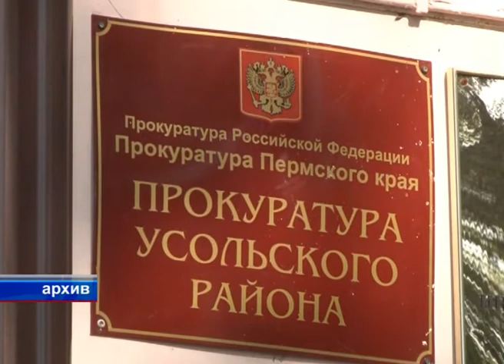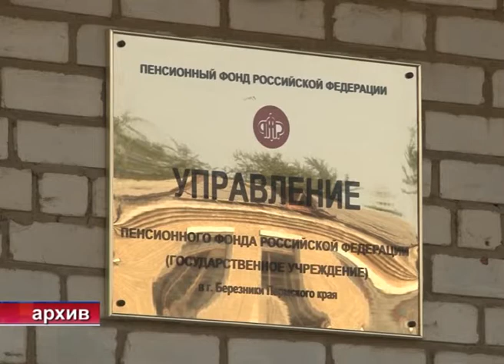381 выпуск. Новости ТНТ-Березники_30_октября 2013